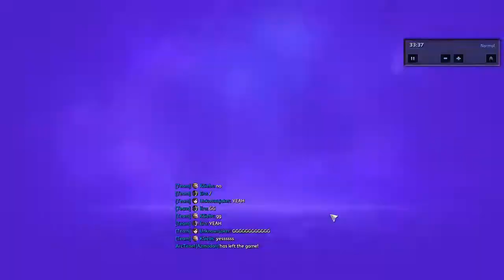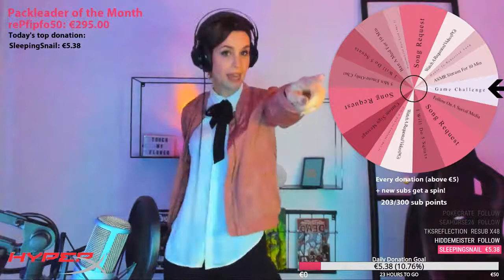" [THH]kategari, commandoscv, followgrubby, teacupofbeesHighlights, Funny moments, Clips "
"ETC / Blaze Wombo Combo - Its an Inferno! (HGC China)
  Clipper - kendricswissh
  Start time - 00:00:00
 Chinese Genji
  Clipper - rokgorr
  Start time - 00:00:25
 Jebaited
  Clipper - cascon56
  Start time - 00:01:17
 Blizzard reconnecting system at work
  Clipper - trackpad_gamer
  Start time - 00:02:17
 4 Heal camp
  Clipper - drneper
  Start time - 00:02:47
 Nicks fight choosing metric
  Clipper - jahikoi
  Start time - 00:03:06
 This is Monster Hunter.
  Clipper - commandoscv
  Start time - 00:03:58
 Just Shimada Things
  Clipper - teacupofbees
  Start time - 00:04:19
 You hate to see it
  Clipper - shigity
  Start time - 00:05:19
 nysDance #3
  Clipper - sampie2611
  Start time - 00:05:49
 Who IS Reborne??
  Clipper - rourk
  Start time - 00:06:30
 KT Aint got nothin on me!
  Clipper - kategari
  Start time - 00:06:50
 SUK BOI
  Clipper - aliandro1d
  Start time - 00:06:58
 huh...
  Clipper - karci_
  Start time - 00:07:23
 Greymane movespeed
  Clipper - dejk0
  Start time - 00:07:52
 The melt
  Clipper - whiddakay
  Start time - 00:08:28
 what did naz do? (palm)
  Clipper - dr_toe
  Start time - 00:09:14